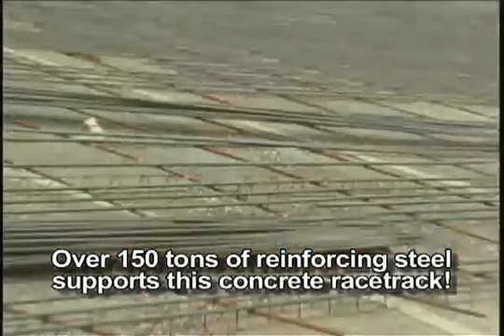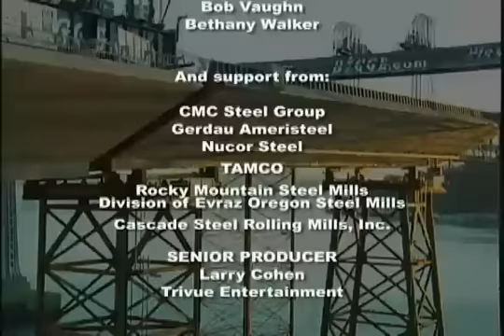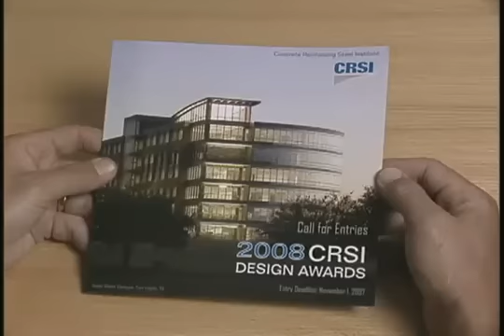Spotlight On: Buildings & Construction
This video originally aired on PBS stations across the country as part of their "Spotlight On" series. It was developed by Trivue Entertainment in conjunction with the Concrete Reinforcing Steel Institute (CRSI) and PBS.

is your authoritative resources for all items related to reinforced concrete design and construction. CRSI's website is a great general reference tool for architects, engineers, contractors and many other construction professionals regarding reinforced concrete design and construction.

In addition to useful information and promotional brochures on the reinforced concrete industry as well as the applications of reinforced concrete, visitors can order CRSI publications from the online store and register for educational seminars.

CRSI: The strength in reinforced concrete.